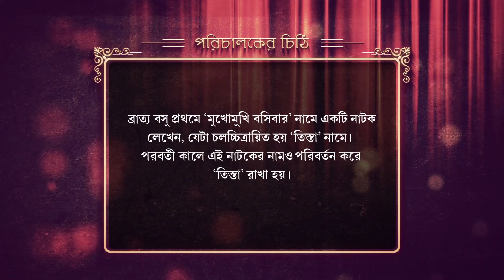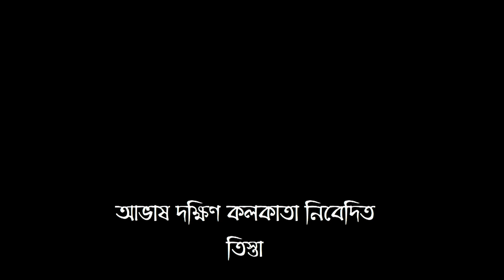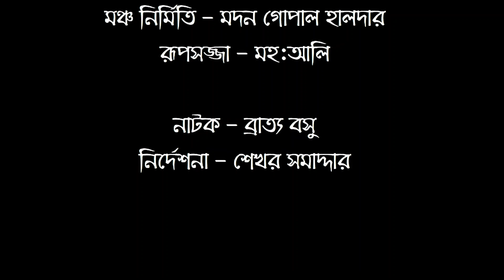Tista | Bengali Play | A Play By Bratya Basu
আভাষ দক্ষিণ কলকাতা নিবেদিত
তিস্তা
অভিনয়ে
তিস্তা - শতাব্দীরায়
সন্দীপ - অর্ণমুখোপাধ্যায়
দীপঙ্কর - রাজা বর্ধন
বনানী - মৌ ভট্টাচার্য
প্রিন্সিপাল - সবিতাব্রত রায়
জাকির - সুপ্রিয় হরি
পার্থ - শেখর সমাদ্দার
অন্যান্য
ঋত্বিক মুখার্জী, সৌম্য ঘোষ, সৌম্যজিৎ মণ্ডল
মঞ্চ ও শিল্পভাবনা - সৌমিক পিয়ালী
আলো - শেখর সমাদ্দার, কল্যাণ ঘোষ
আবহ - গৌতম ঘোষ, স্বপন বন্দ্যোপাধ্যায়
মঞ্চ নির্মিতি - মদন গোপাল হালদার
রূপসজ্জা - মহ:আলি
নাটক - ব্রাত্য বসু
নির্দেশনা - শেখর সমাদ্দার